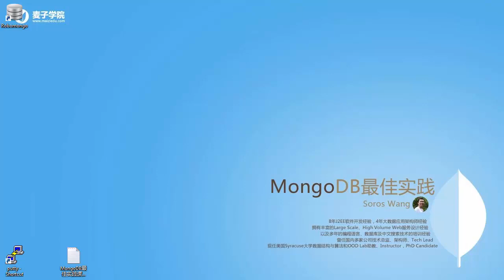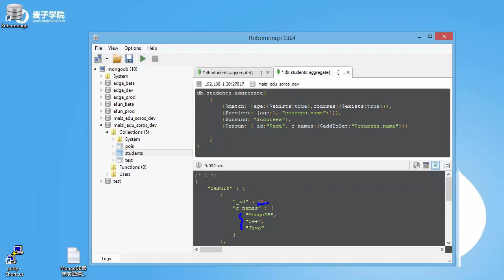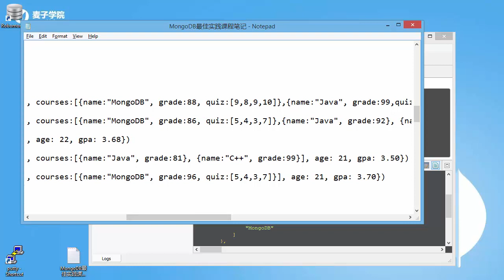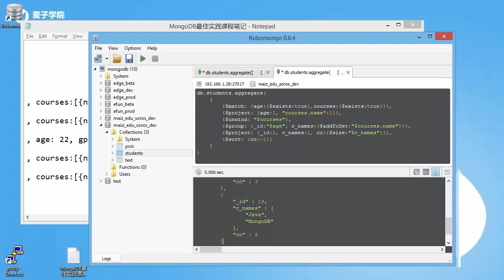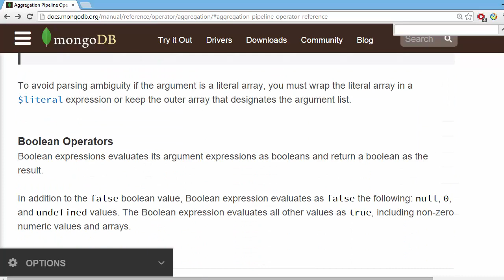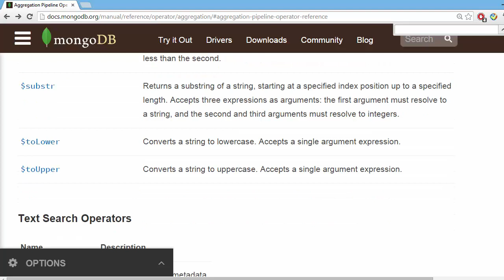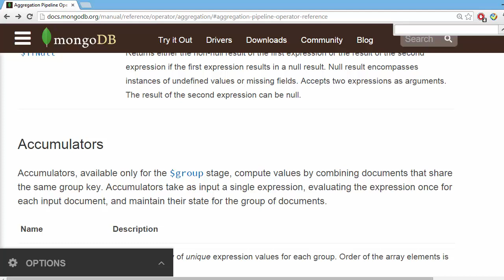Mongodb最佳实践29 数据聚合流水线实例2